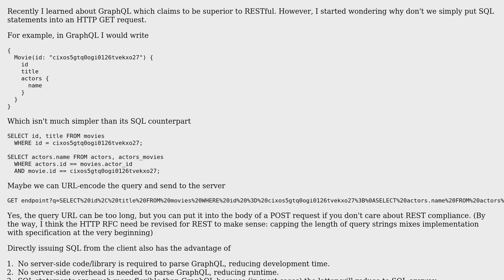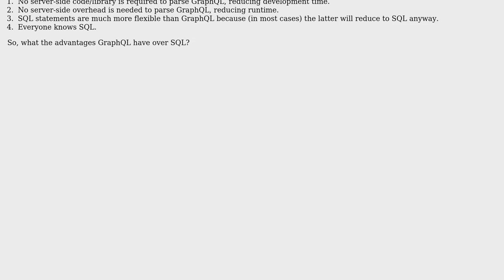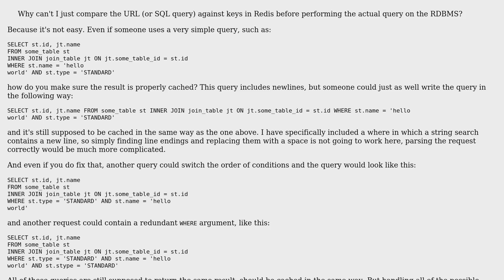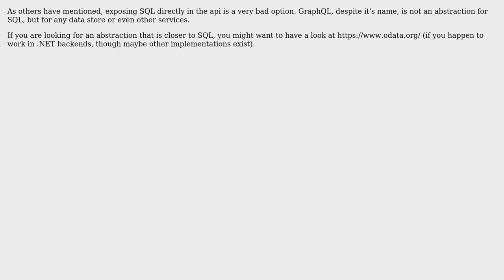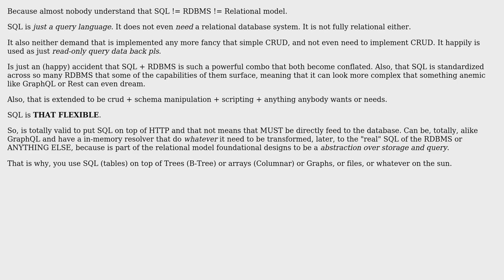Software Engineering: Why not use SQL instead of GraphQL? (5 Solutions!!)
Software Engineering: Why not use SQL instead of GraphQL?

With thanks & praise to God, and with thanks to the many people who have made this project possible! | Content (except music & images) licensed under CC BY-SA | Music | Images & others | With thanks to user nalzok user mamcx user Kjartan user jannikb user Ewan user Black Hole user Andy and the Stack Exchange Network Trademarks are property of their respective owners. You are responsible for your own actions.